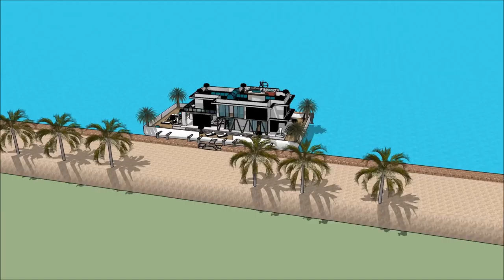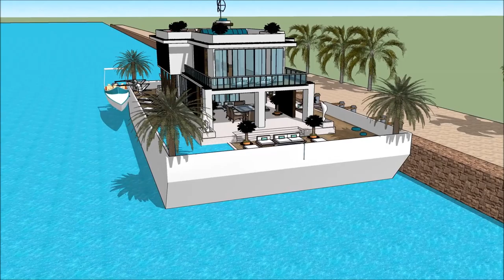Herenhuizen nieuwbouw Drijvend herenhuis Sketchup Botenhuis luxe herenhuis architectuur modernisme Y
The floating house villa houseboatzania launching an innovative high-end luxury yacht floating house villa mansion home design potentially as a display of exhibition of Herenhuizen nieuwbouw Drijvend herenhuis Sketchup Botenhuis luxe herenhuis architectuur modernisme Y.

The collection of the Floating house villa houseboatzania concept of Herenhuizen nieuwbouw Drijvend herenhuis Sketchup Botenhuis luxe herenhuis architectuur modernisme Y consists of high luxury and architectural art pieces in minimalism combined with living on the waterfront of the harbour.

The floating house villa mansion yacht design has the basis to sustain living with high standards and contemporary structural design - Herenhuizen nieuwbouw Drijvend herenhuis Sketchup Botenhuis luxe herenhuis architectuur modernisme Y with numerous of prospects for excessive living and celebrating the desire of life worldwide: